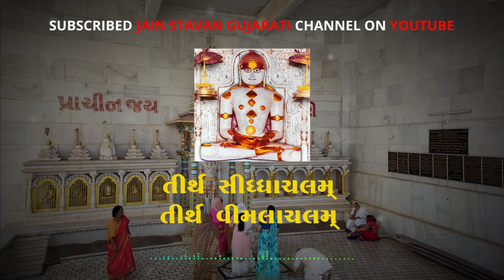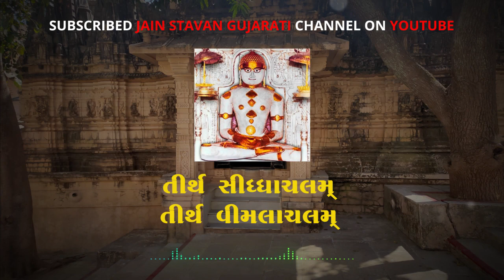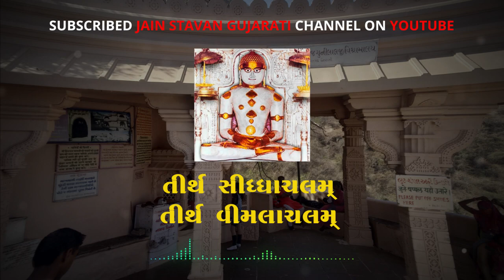Tirth shidhachalam tirth vimalachalam Jain Stavan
Jain Stavan Tirth shidhachalam Tirth Vimalachalam

Jain Stavan
jain song
jain bhajan
jain stavans
jain stavan lyrics in gujarati
new jain stavan stavan,jain stavan, gujarati jain stavan, gujarati stavan